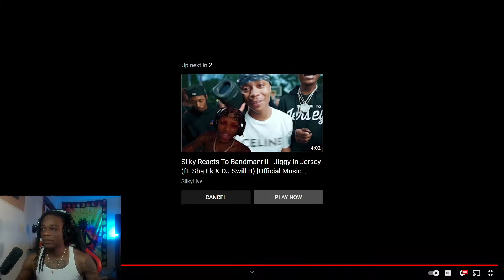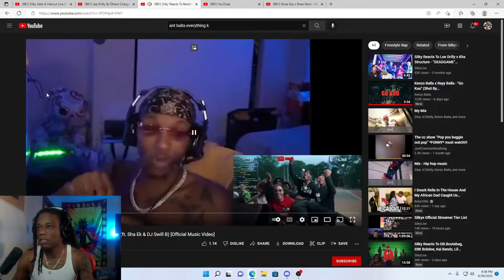Ant Balla - Everything K | Dotty Reaction